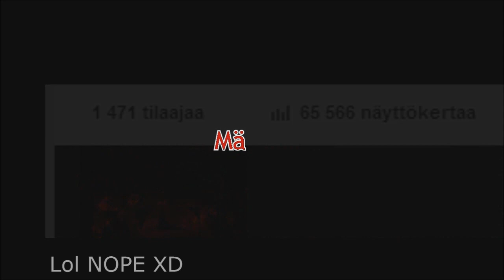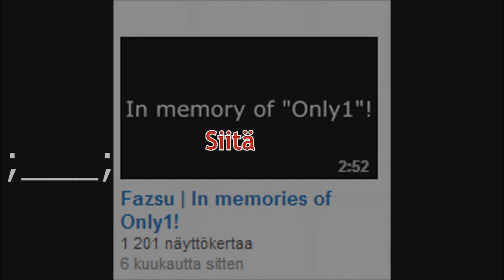Kuka on Fazsu?! 1,5k Räppi?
Tilatkaa HETI PAIKALLA Fazsu!

Haluatko sinä tienata taskurahaa tai enemmän harrastuksellasi? Jos näin on niin hakeudu "Tienaa Tubella" Verkostoon.

Jos haluat lähettä fanipostia kysy osoite skypessä tai YouTube yksityisviestillä!

➜Kik Messenger : FINArskaz

➜Skype: Karvafinni

➜ PSN: FINArskaz, Karvanoppa100 & TerskaGaming.

- FINArskaz 2014